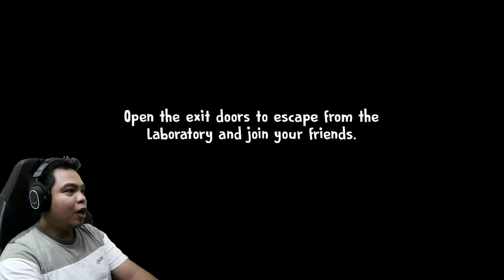Inilagay Ako ni Rob sa Freezer! - Ice Scream 7